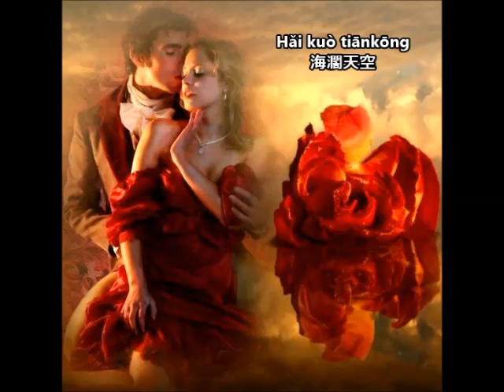Dfemme - hai kuo tian kong 海濶天空 (Hoi Foot Tin Hung)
Gam tin ngoh hon ye lui hon suet piu gwoh
Waai jeuk laang keuk liu dik sam woh piu yuen fong
Fung yue lui jui gon mo lui fan bat ching ying jung
Tin hung hoi foot nei yue ngoh hoh wooi bin

Doh siu chi ying jeuk laang ngaan yue jaau siu
Chung moot yau fong hei gwoh sam jung dik lei seung
Yat saat na fong fat yeuk yau soh sat dik gam gok

Bat ji bat gok yi bin daam sam lui ngoi
Yuen leung ngoh je yat saang bat gei fong jung ngoi ji yau
Ya wooi pa yau yat tin wooi dit do
Bui hei liu lei seung sui yan do hoh yi
Na wooi pa yau yat tin ji nei gung ngoh

Ying yin ji yau ji ngoh
Wing yuen go cheung ngoh goh jau pin chin lei